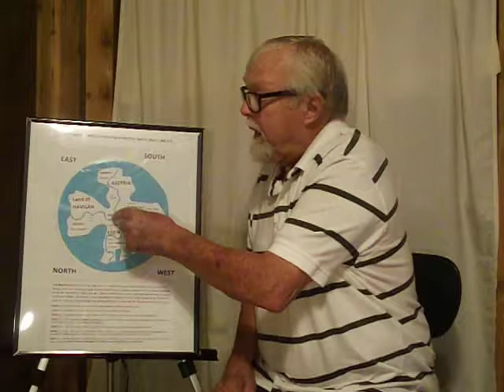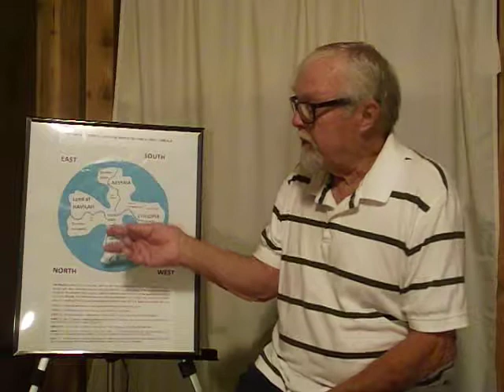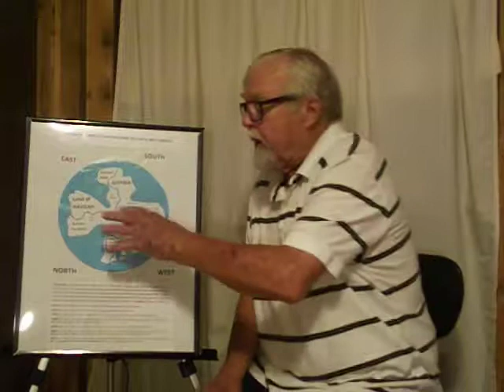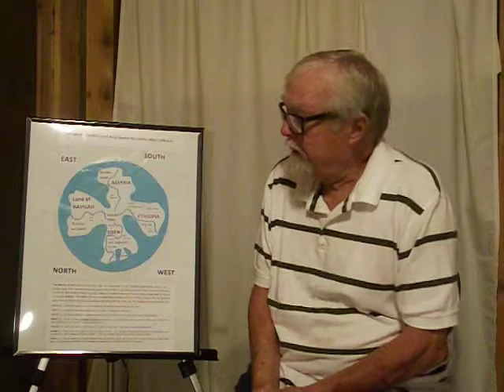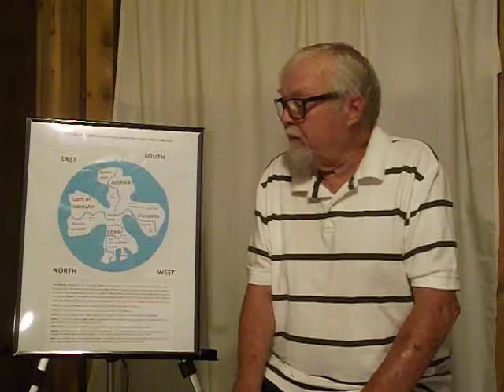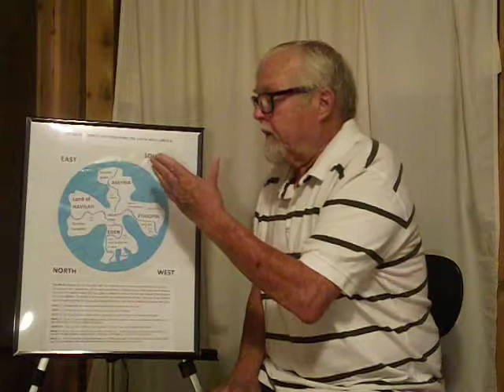01 Tom Bergman Lecture